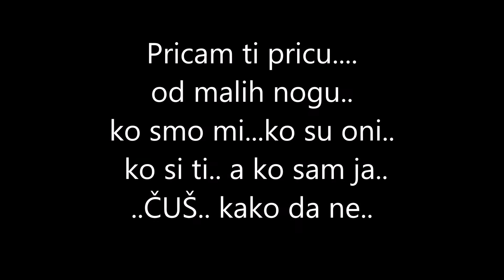price kao izgovori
Da, informacija je namjenjena svima koji zele da rade na sebi, da shvate koji su to nesvjesni unutrašnji pritisci koji nas nagone da radimo neke stvari na određene načine, da identifikujemo spoljašnje znakove koji se odražavaju na unutrašnje procese, da poboljšamo lične i profesionalne odnose, da budemo efikasniji neutralisuci blokade i potisnute sadrzaje koje nosimo sa sobom od malih nogu.
Sto veli Jung. Sve dok nesvjesno ne dodje na mjesto svjesnog, ono ce voditi nas zivot a mi ce mo to zvati sudbinom”…
Ovo su relativno nove i ne bas poznate metodologije u javnosti, koje omogucavaju transformaciju stanja jedinke, kroz osvjecsenje i integraciju potisnutih emotivnih naboja, sto se automatski reflektuje na sredinu. Tako se mjenja sredina..   Svjesni smo sta znamo, znamo sta neznamo, ali ima stvari za koje neznamo da neznamo..dok im se ne izlozimo…jer  ”Um izlozen novoj ideji se vise nikada ne vraca u svoj prvobitan oblik”